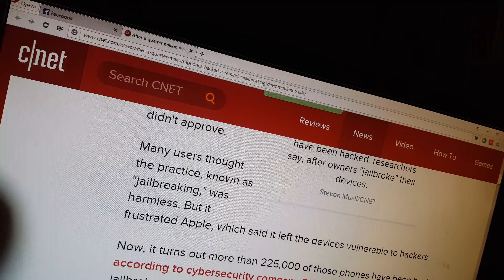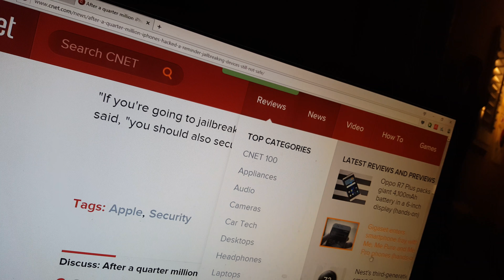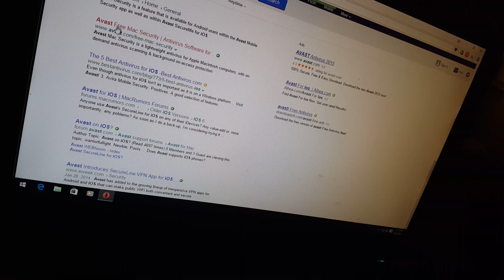IPhone security in uhd 4k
I made this special security video, using 4K which is the highest quailty that i ever used... I had to do this video for the apple owners, and if any apple fans give me a hard time again, then that's it no more security videos for apple owners. so take Note.